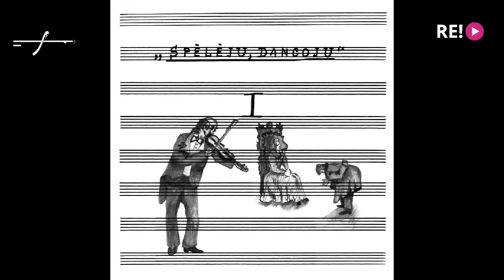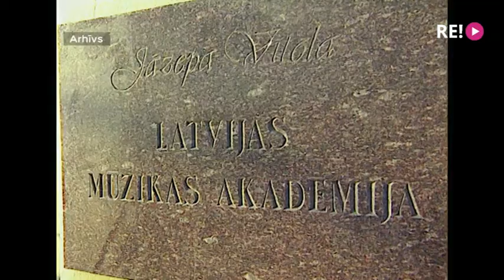2019. gads mūzikā